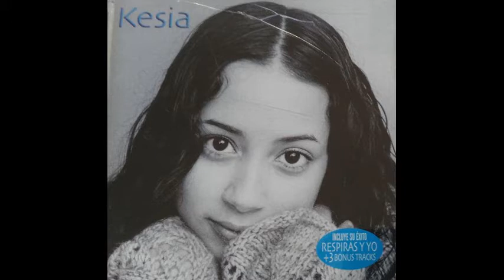KESIA - VIDA (2000) CD COMPLETO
01. Quiero verte
02. Hay algo mas alla
03. Un dia de domingo
04. Esta llama
05. Vuela
06. Respiras y yo
07. Deus do imposivel
08. Amazing Grace
09. Sentirme libre
10. Yo te perdonare
11. Por mi
12. Amazing grace (Bendito amor)
13. Amazing grace (acustico)
14. Deus do imposivel (acustico)
15. Amazing grace (Maxi)